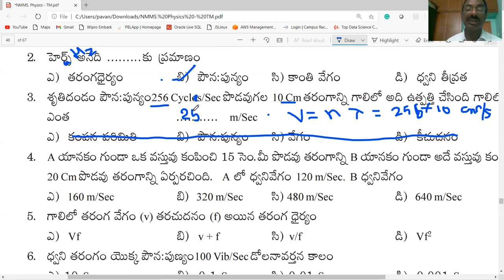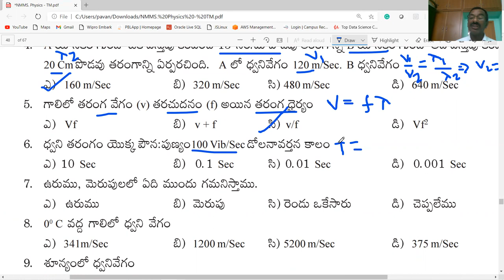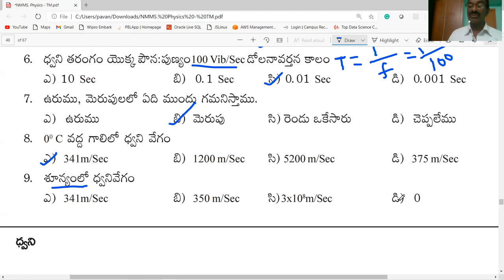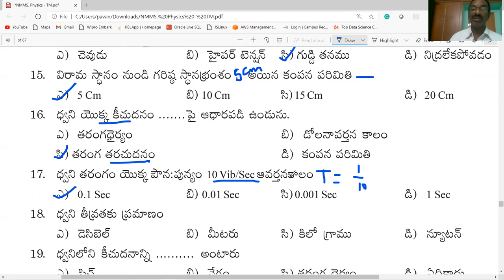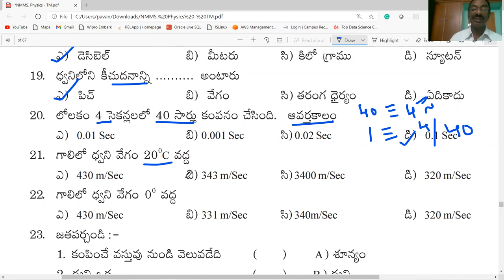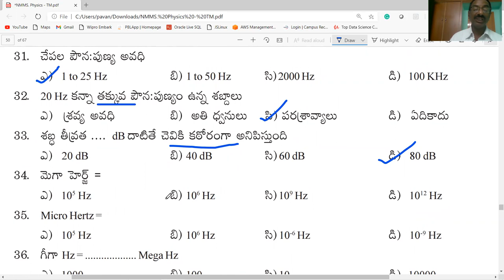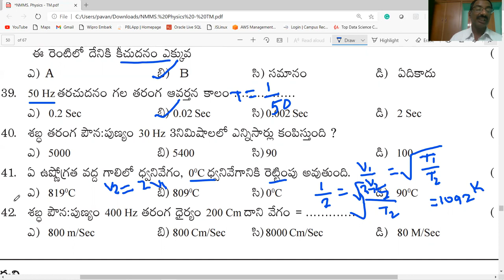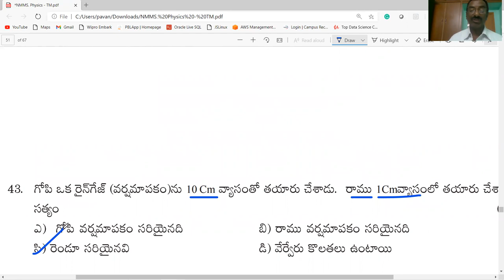NMMS / ధ్యని BITS PART-1 / CLASS-8 / PHYSICAL SCIENCE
THIS VIDEO PROVIDES INFORMATION ABOUT  ధ్యని - BITS PART-1  / CLASS-8/ PHYSICAL SCIENCE / USEFUL FOR NMMS / AP &TS/ TET/ DSC/ ALL OTHER COMPETITIVE EXAMINATIONS